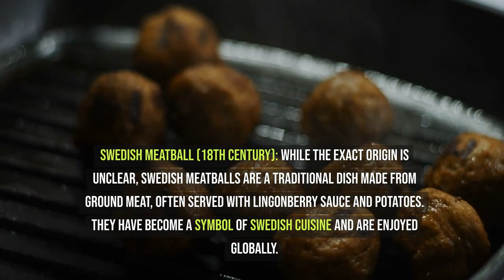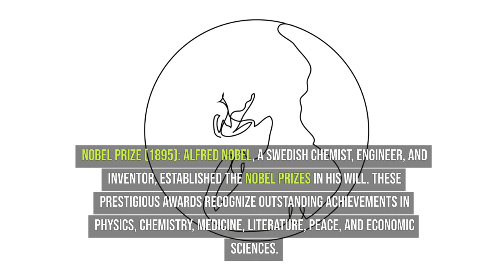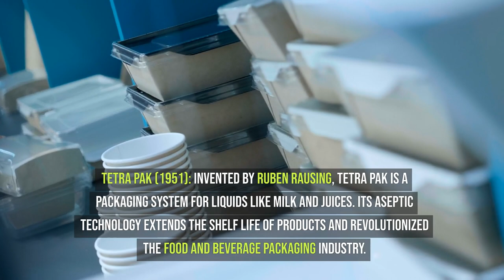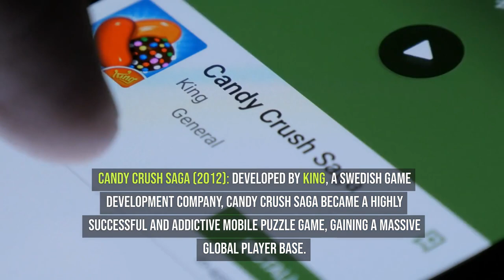"Innovations that Shaped the World: Are those from Sweden??"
🌐 Explore the rich history of Swedish innovation with our latest video! From groundbreaking inventions that changed industries to culinary delights that became global favorites, join us on a journey through time and discover the impact of Swedish creativity.

🔍 Uncover the stories behind each invention, starting with Anders Celsius's creation of the Celsius temperature scale in 1742, all the way to modern marvels like Spotify and Candy Crush Saga. Learn how Swedish visionaries have left an indelible mark on technology, medicine, cuisine, and more.

🛠️ Witness the evolution of tools with Johan Petter Johansson's adjustable wrench and marvel at the technological advancements with the development of the GPS receiver by the Swedish Space Corporation.

🎶 Immerse yourself in the world of music with ABBA's revolutionary sound system and the game-changing Spotify platform. From the familiar taste of Swedish meatballs to the convenience of IKEA's flat-pack furniture, Sweden has consistently brought innovation and creativity to the global stage.

📈 Don't miss out on the fascinating history and impact of these Swedish inventions that have shaped the way we live, work, and play. Hit play and join us on this informative and entertaining journey through the ages of Swedish ingenuity!